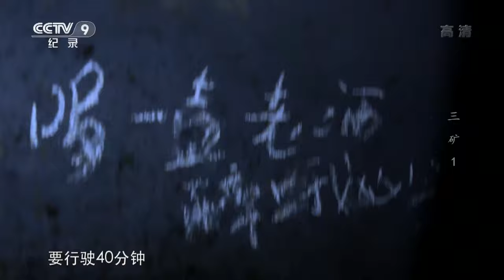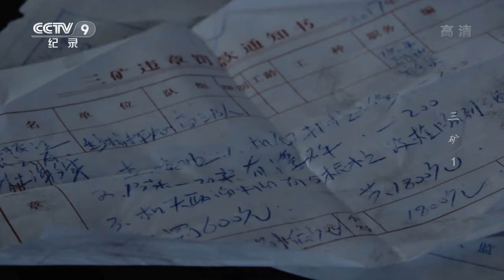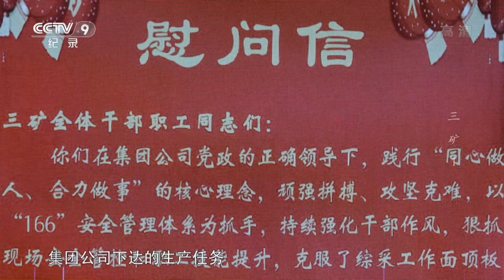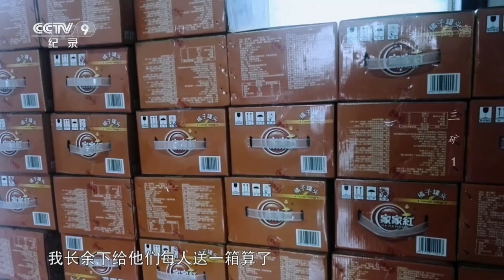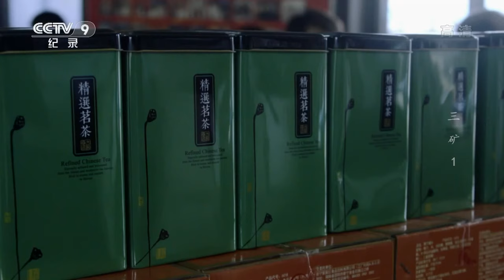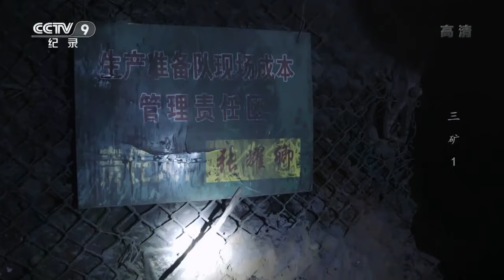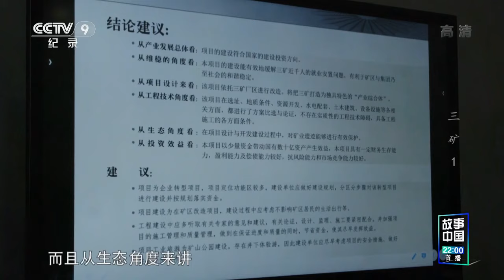《三矿》第一集 百年老矿的最后时刻（上）| CCTV纪录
本期节目主要内容：
    三矿始于公元1907年，累计产出煤炭2.48亿吨，2017年资源枯竭，三矿进入闭井程序，最后的采掘还在进行中。六千多名矿工将重新选择工作岗位。

该片是以大型国企煤矿工人为题材的纪录片。影片既展现了中国煤炭工业发展的缩影，又真实记录了当代煤矿工人不畏艰苦的工作和普通人的生活情感。大量的井下工作故事，让人们看到井下500米深处的另一个世界。